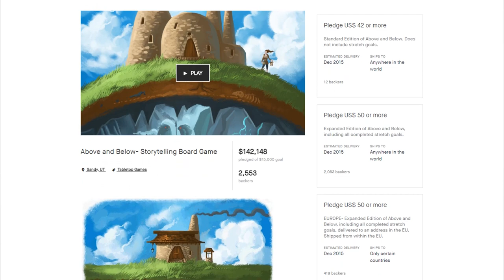Ryan Laukat [Perfil]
¡Un video sacado de la bóveda! Aldo nos habla del talentoso Ryan Laukat, quien no sólo diseña juegos de mesa, sino que también los ilustra y publica por medio de plataformas de crowdfunding.